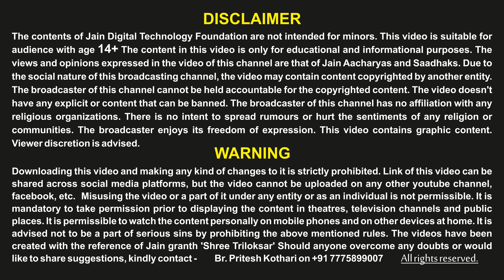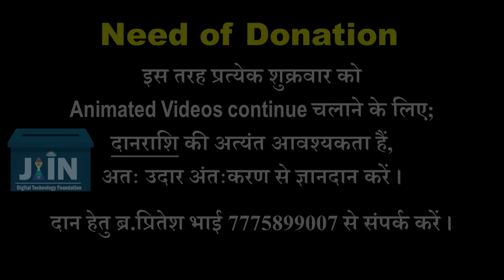कुभोगभूमि में कुमनुष्य 👽 Jain Bhugol Ep- 34 😈 Ku-Manushya (Bad Human) in Ku-Bhogbhumi ● 3D Animation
There are 96 Kubhogbhoomis in the Lavan sea and in the Kalodak sea. Bad Human beings live on these kubhogbhoomis. This video shows where the Kubhogbhoomis are and which bad humans live on each Kubhogbhoomi.

The vision of ‘Jain Digital Technology Foundation’ is to apply advanced technology for better understanding of Jain principles. We make continuous efforts for flourishing the knowledge of Jainism.